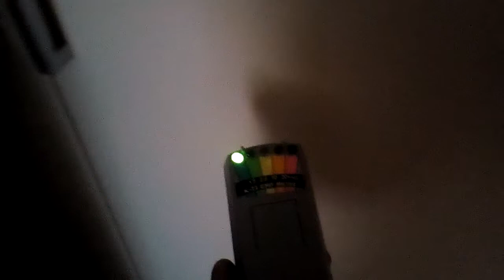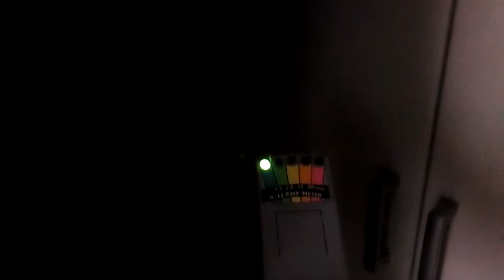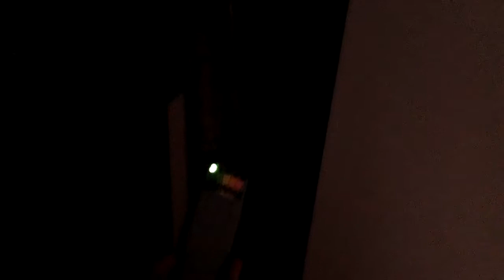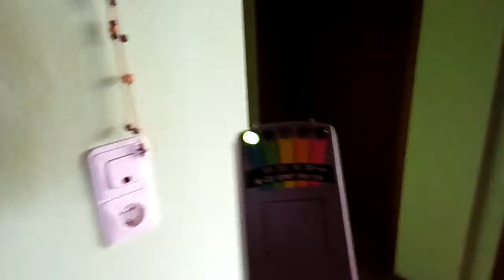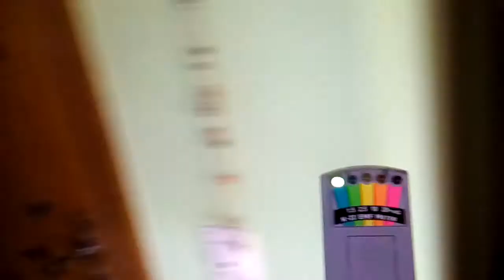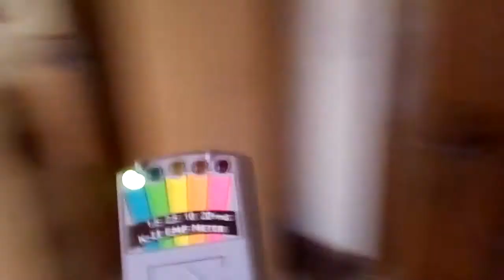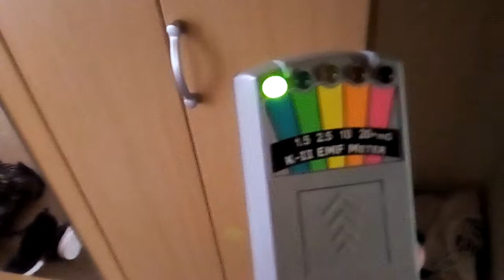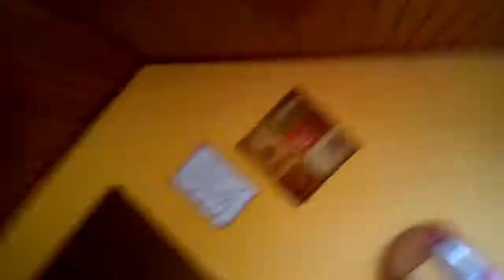Geist im Haus - kein Fake!!!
Wenn Ihr lest, dass ein Video bearbeitet wurde, liegt es daran, dass ich die Beschreibung nur begrenzt per Smartphone eingeben kann und keine Tags oder andere Optionen einfügen kann. Ich hasse das Getippe über die Bildschirmtasten. Daher bearbeite ich diese Dinge nachträglich vom Laptop aus, was nicht heißt, dass meine Videos in irgend einer Weise bearbeitet werden - das tue ich nämlich nicht. Dieses Video zeigt eine klare Aktivität in der Wohnung. Nicht ungewöhnlich, aber ungewöhnlich messbar. Geister sind immer da und ich bin mit ihnen aufgewachsen, somit habe ich auch keine Angst vor ihnen, sondern betrachte sie als etwas ganz natürliches.